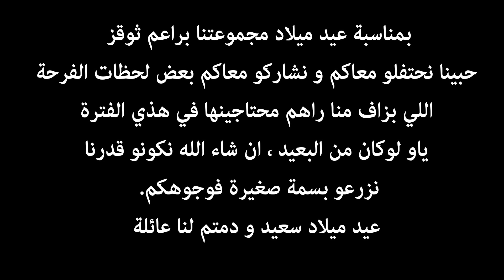Bara3im Thugs Sana Hilwa - أغنية عيد الميلاد بالدارجة ( Prod by Edroo Beats )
Filmed by : @khaled_taffer
Edited by : @theramfeu
Voice Mix : @zaineddinetalbi

Thanks to : Billel Bouchenafa / @marinas_gourmandise For the cake

RANATI DJEZZY :
 VOL 7 : 9980216
VOL 6 tit tit machina : 9980215
VOL 5 maria maria : 9980214
VOL 4 : 9980213
VOL 3 andra kadarikou : 9980212
VOL 2 3andi haba 9ares : 9980211
VOL 1 : 9980210
NAGHMATI MOBILIS :
VOL 7 : 7001575
VOL 6 tit tit machina : 7001574
VOL 5 maria maria : 7001573
VOL 4 : 7001572
VOL 3 andra kadarikou : 7001571
VOL 2 3andi haba 9ares : 7001570
VOL 1 : 7001569
RANINI OOREDOO :
VOL 7 :  560226
VOL 6 tit tit machina : 560225
 VOL 5 maria maria : 560224
VOL 4 : 560223
VOL 3 andra kadarikou : 560222
VOL 2 3andi haba 9ares : 560221
VOL 1 : 560220

@theramfeu / Youtube : @Ram Feu
INSTA :  @abdou_djaboub / Youtube : @Abdou DJABOUB
INSTA : @chawki.khelwiest  / Youtube : @Chawki Khelwiest
INSTA : @amine_tefaha / Youtube : @Amine tefaha
INSTA : @djimmy.bk / Youtube : @Djimmy bk
INSTA : @josh_mcfly__ / Youtube : @Josh Mcfly
INSTA : @zaineddinetalbi / Youtube : @ahouais
INSTA : @mohamed_elkorichi / Youtube : @Mohamed elkorichi
INSTA : @sidahmed_mirad / Youtube : @sidahmed mirad